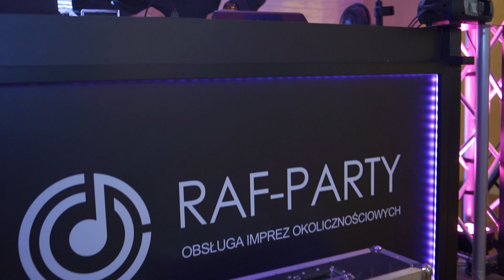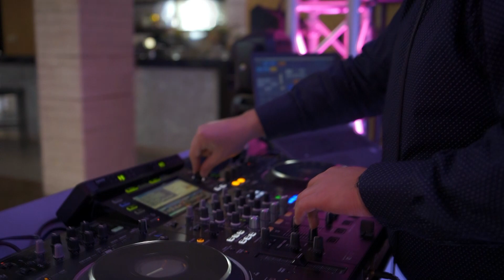DJ Na Rocznicę Związku-Ślubu | 30 Rocznica | Jolanta&Roman | Hotel Vis A Vis Oleśnica | DJ Raf-Party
Wspaniały prezent niezwykle kreatywny dowód miłości od Pana Romana w postaci imprezy-niespodzianki, który przygotował swojej żonie z okazji 30 rocznicy związku. Impreza niespodzianka została zorganizowana Hotelu Vis A Vis w Oleśnicy.

Informacja:
🔴 Kopiowanie, przetwarzanie, rozpowszechnianie zamieszczonych na tym kanale materiałów w całości lub w części bez zgody autora jest zabronione.
🔴 Proszę o powstrzymanie się od zamieszczania obraźliwych komentarzy, zwłaszcza takich, które są nacechowane mową nienawiści, niosące znamiona przestępstw m.in. takich jak zniesławienie (art. 212 kk), czy zniewaga (art. 216 kk) lub naruszających dobra osobiste autora.